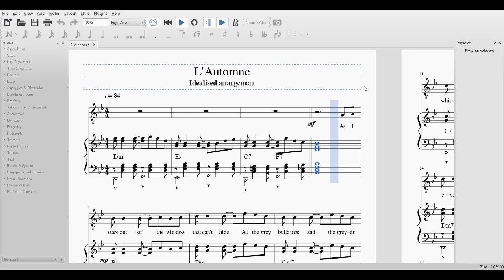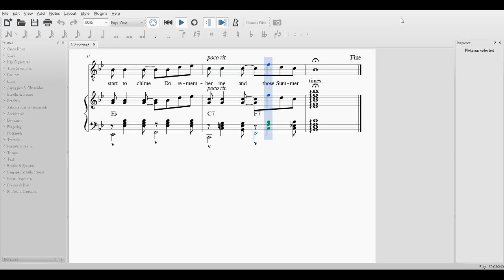L'Automne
New song. made in a hurry

As I stare out of the window that can't hide
All the grey buildings and the greyer sky.
Raindrops crack apart the grizzled concrete walls
And the wind whistles and echoes a call.

In a sea of words, I search for evergreens
But what I find are leaves losing their sheen.
Sweeping them away is the wind here again
What remains behind are phrases of vain.

So autumn paints a picture
So autumn writes a woe song
These are the months
That I find too long.
What's gone is gone, no surprise
Somehow it still stays around
What's past is past, a demise
Time still carries on.

To everything there is a season, and
If the time shall come nothing withstands.
When the winter's here the bells will start to chime
Do remember me and those Summer times.